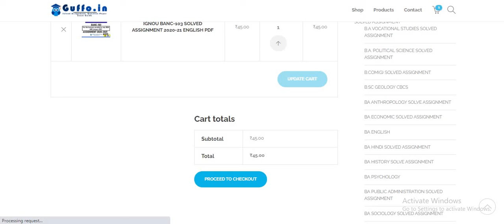IGNOU BANC-103 SOLVED ASSIGNMENT 2020-21 | GUFFO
IGNOU HELPBOOKS
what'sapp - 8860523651